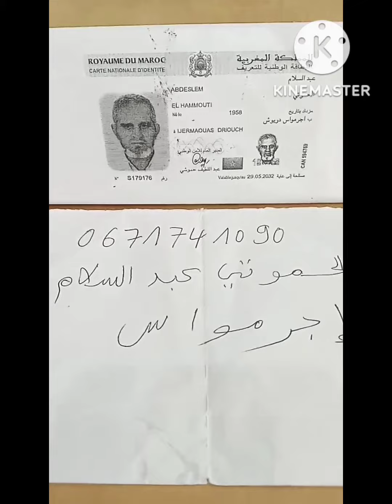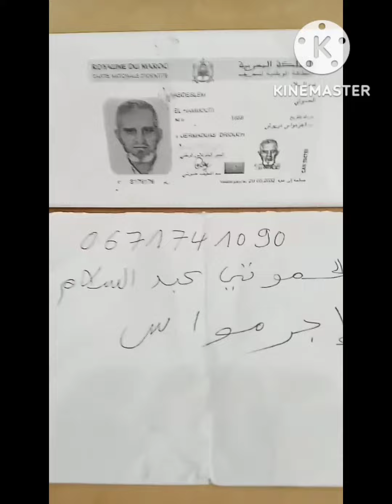نداء عمي عبد السلام فقد بطاقته في سوق خميس تمسمان لمن وجدها todas la carte di tamsaman